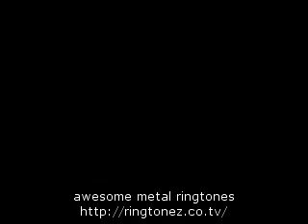Awesome 12.iron maiden hallowed be thy name live 93